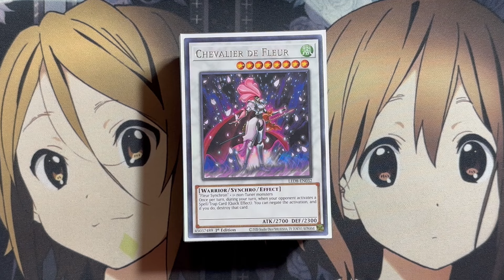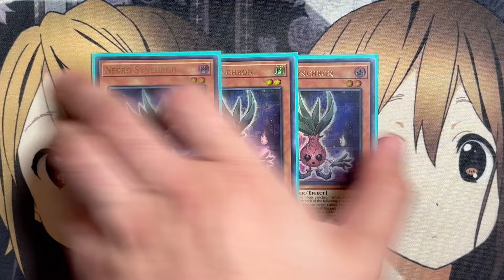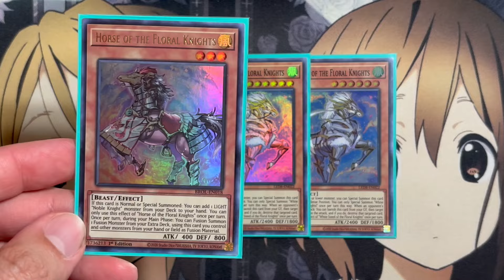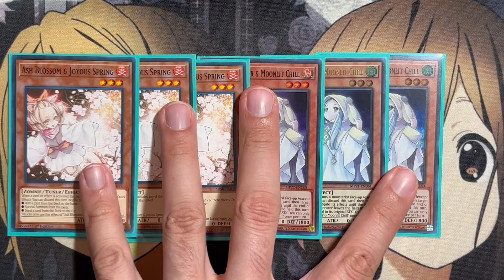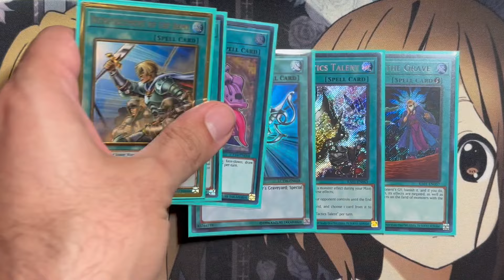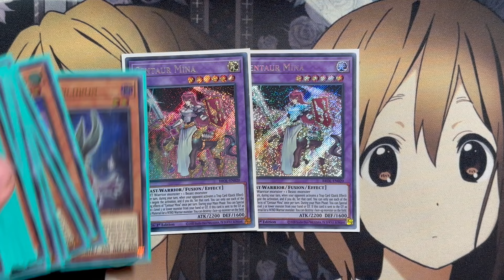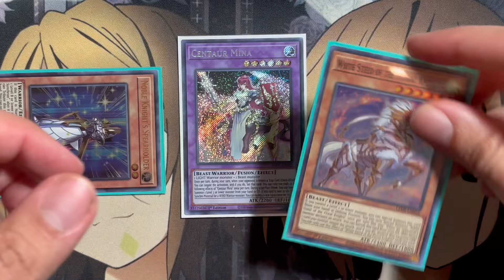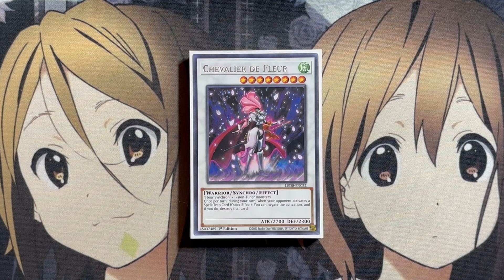My Fleur Yugioh Deck Profile for December 2024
A fan of Yugioh Duel Links? Be sure to add me as a friend!